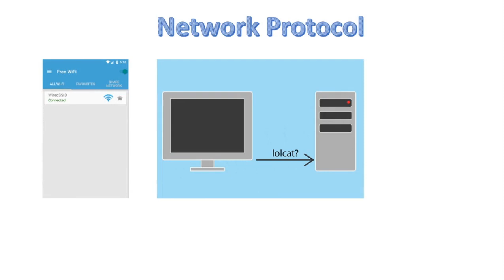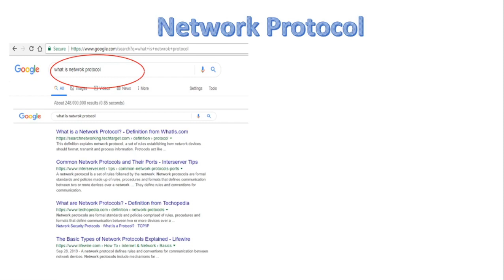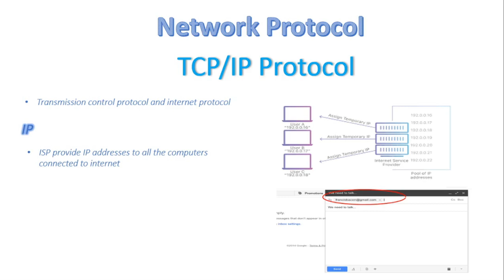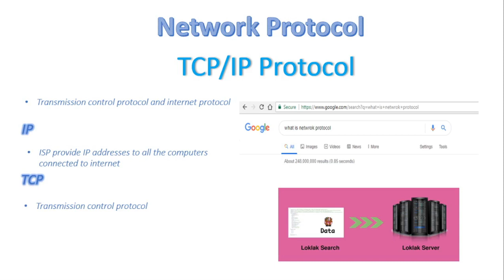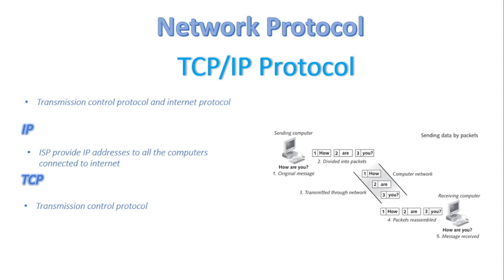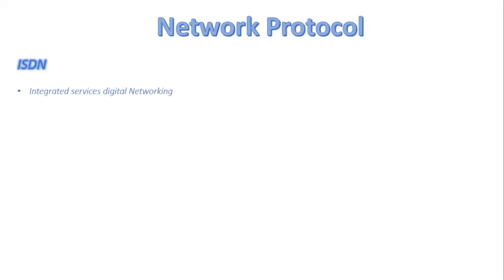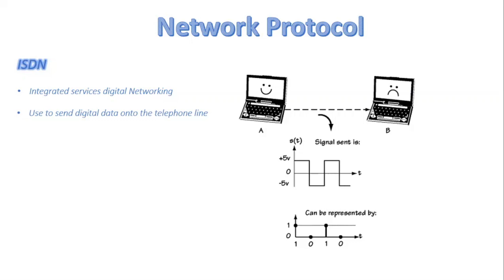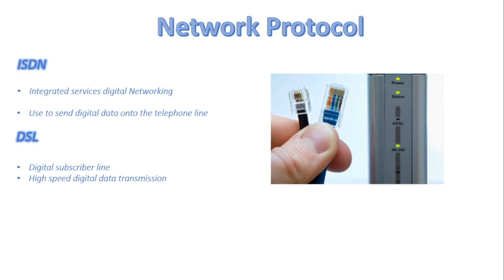FSc Computer Science Book 1, CH 2, LEC 37: Network Protocol ( part 2 )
In this video, we will discuss
Networking Protocol
1: TCP/IP
2:DSL
3: ISDN